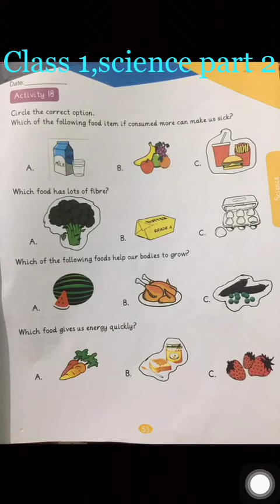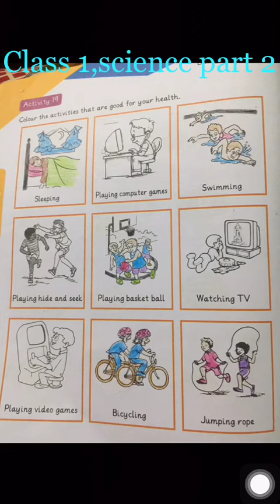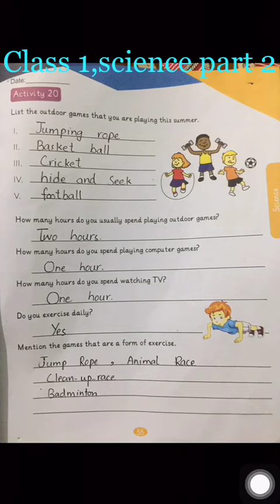Class 1 Summer Pack 2020 Science Activity 18 to 21